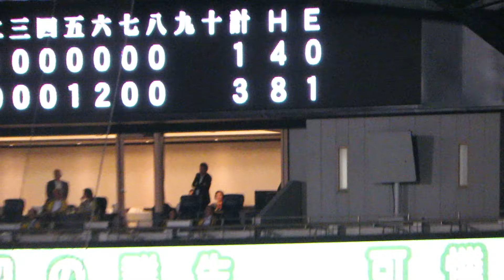R1.07.05 8回裏 1死1塁 大山：三振、マルテ：ﾌｧｰｽﾄﾗｲﾅｰ 阪神×広島 甲子園